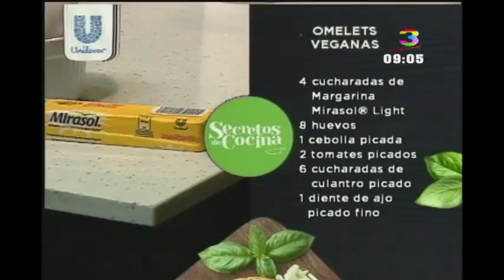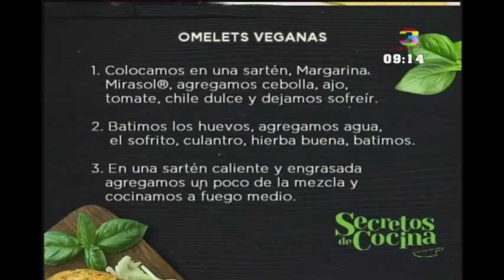Secretos de Cocina: Omelets Veganas